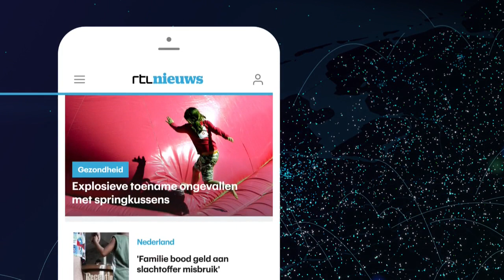Overwininning woonwagenkamp Spijkenisse, bewoners blij - RTL NIEUWS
Een grote overwinning voor een groep woonwagenbewoners in Spijkenisse. De groep houdt al een paar weken een stukje grond bezet uit protest tegen het woonwagenbeleid van de gemeente. Die wilde gebied gaan ontruimen, maar de rechter verbood dat.